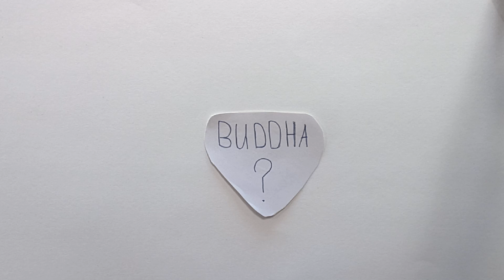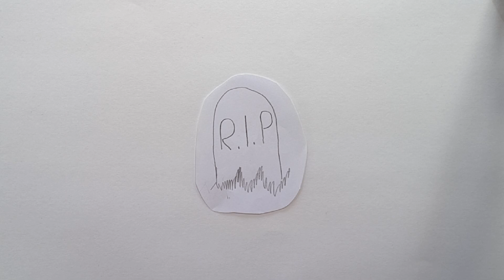Buddha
Kevin und Jaro